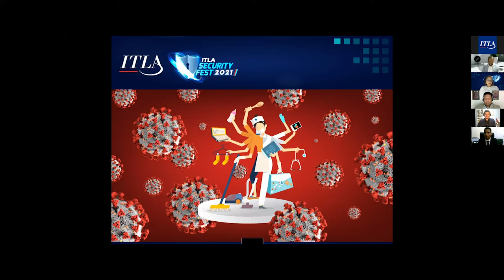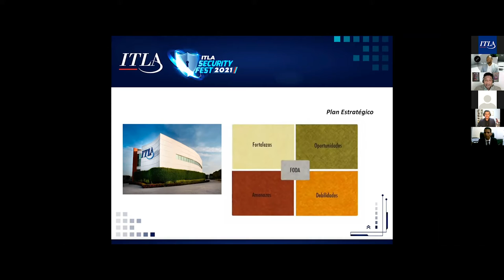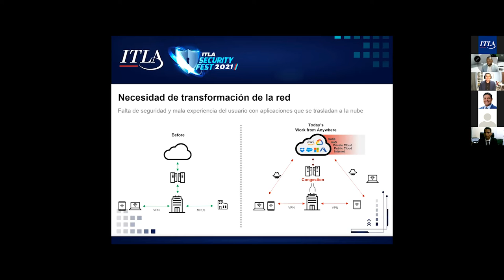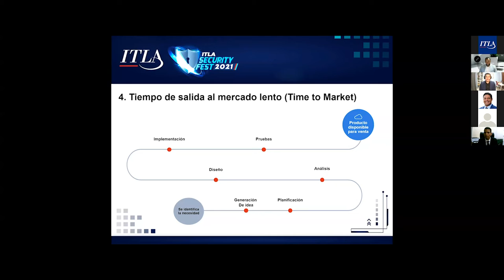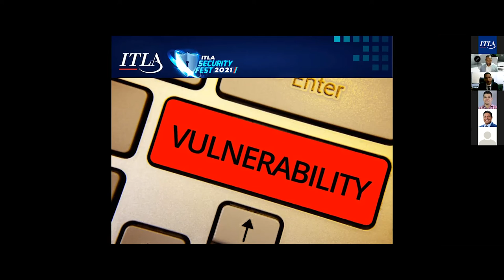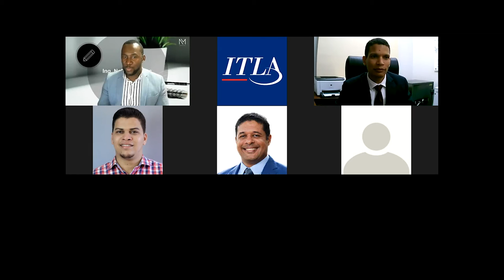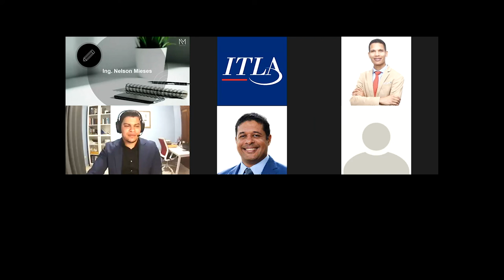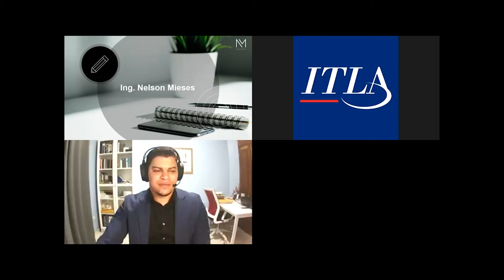Retos y Oportunidades de la Ciberseguridad en el Negocio